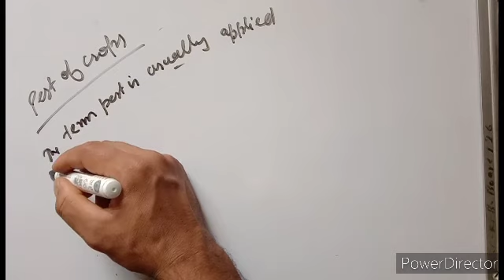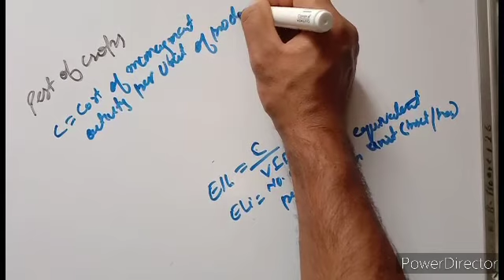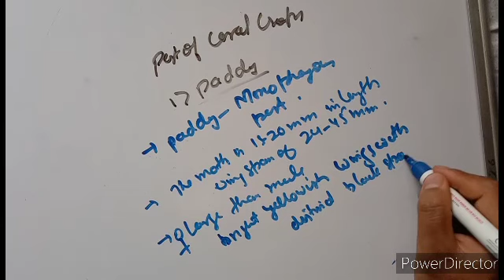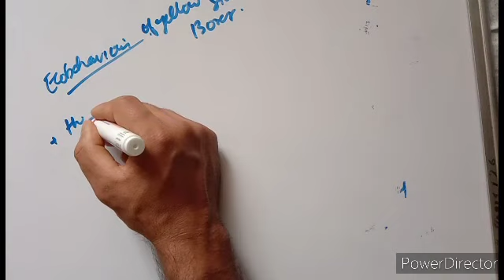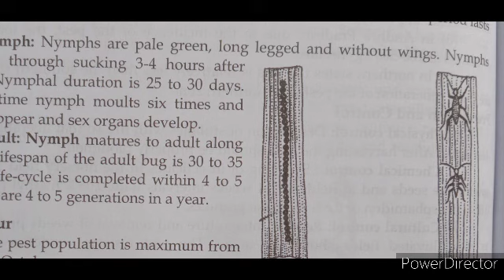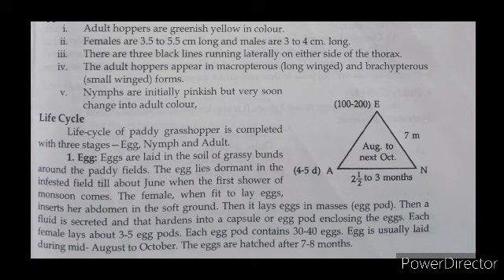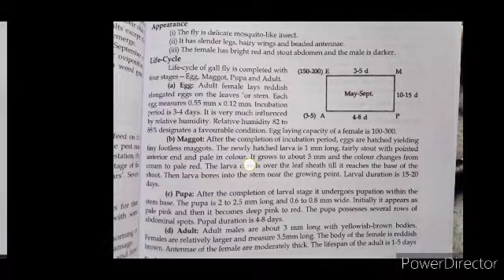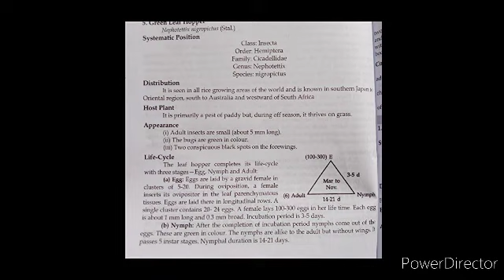Pest of crops( paddy)